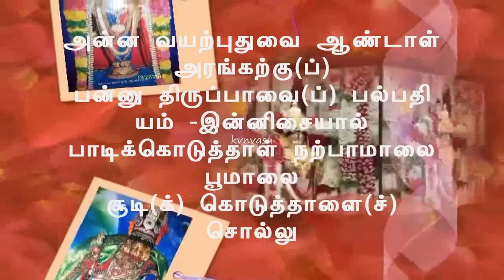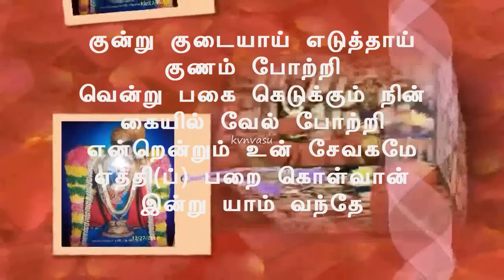thiruppavai pasuram 24 - Margazhi Day 24 Song - Andal Aruliyathu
This video is for those interested in learning Thiruppavai , Staying away from home and searching for Guru to properly chant this. This is suitable for all ages. Parents can keep children with them while watching this. Soon they will pick up. This is mainly for children away from India / Tamil Nadu. Some materials in this video picked up from the net, if any objection please let me know I will remove it. Animations in this video are for attracting children's to watch, learning is automatic.